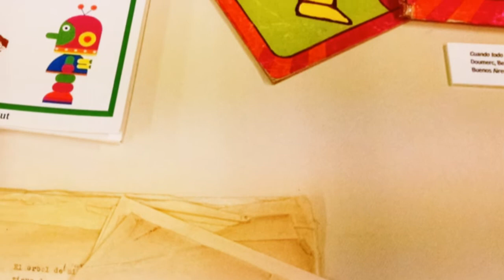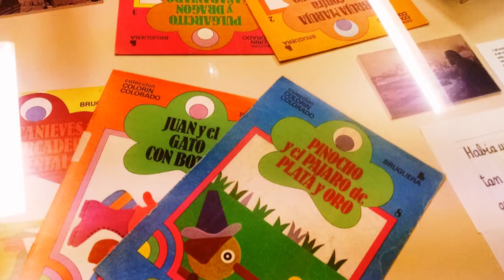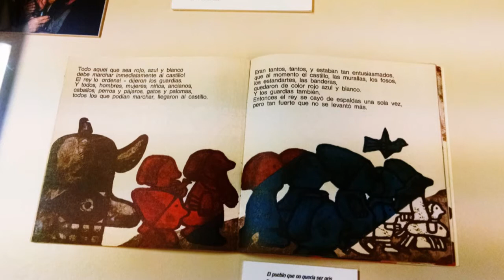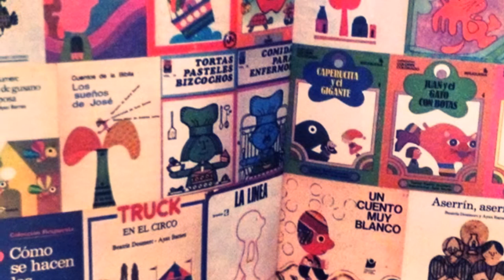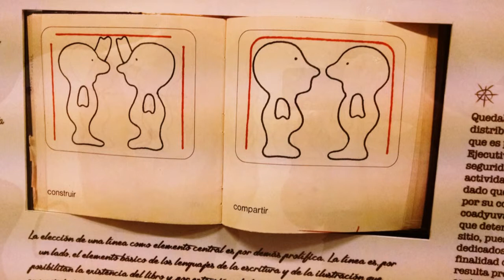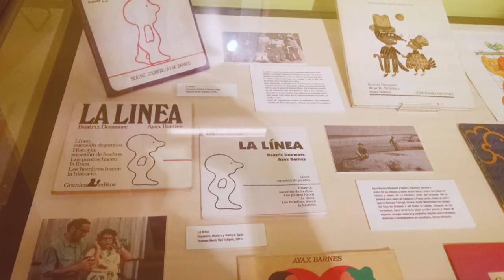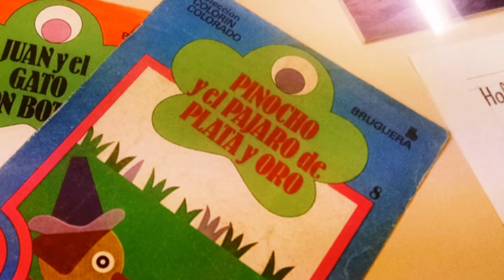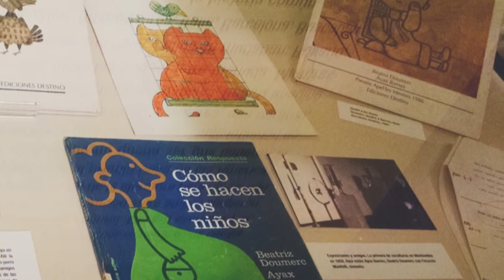Presentación de la muestra "Tal para cual": Palabras de Horacio González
El 9 de marzo de 2015 se presentó la muestra Tal para cual: libros y obras de Ayax Barnes y Beatriz Doumerc en el Museo del Libro y de la Lengua de la Biblioteca Nacional.
La presentación estuvo a cargo de María Pía López, Gabriel Barnes, Pablo Medina y Horacio González (en este orden).
Idea y organización: Asociación La Nube, Gabriel Barnes, Museo del Libro y de la Lengua de la Biblioteca Nacional
La muestra se extenderá hasta julio de este año.